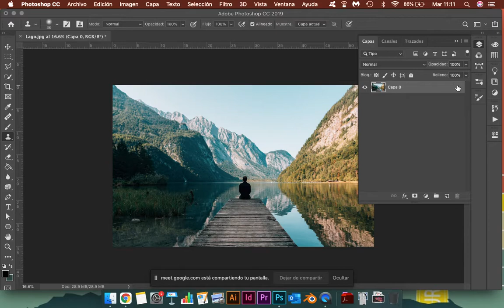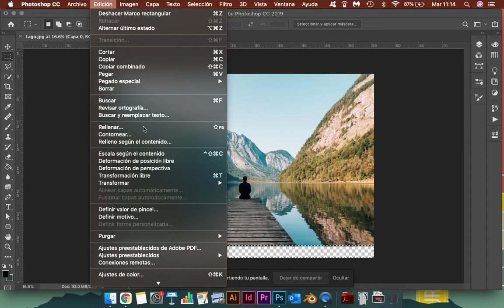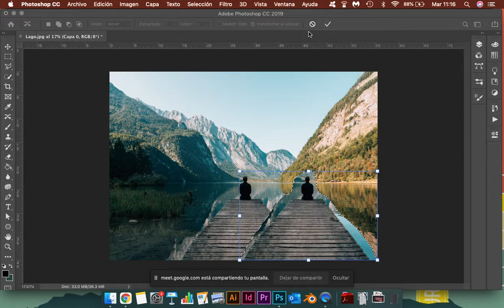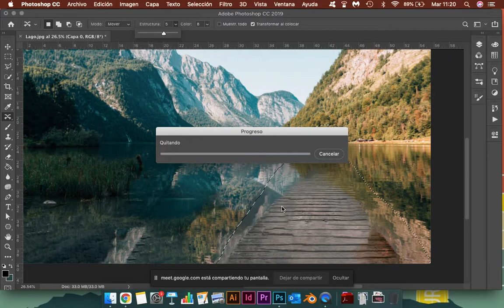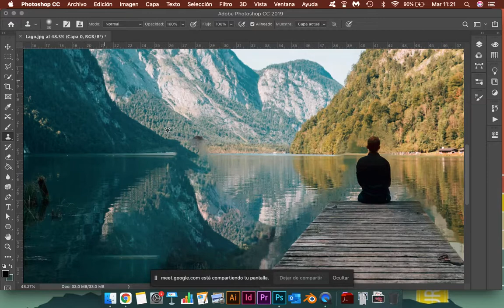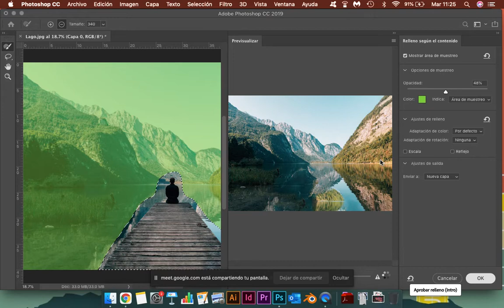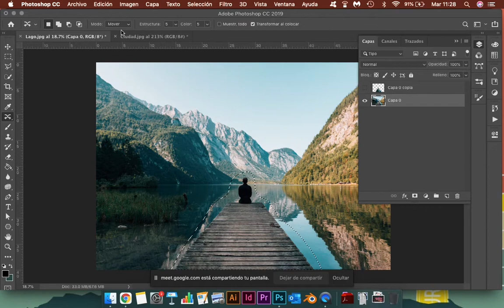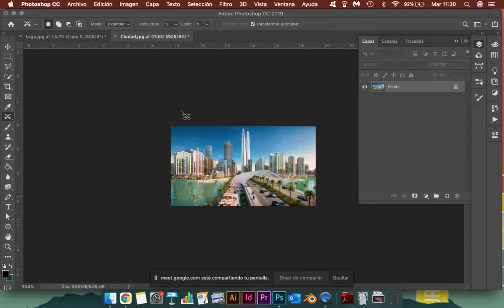Herramientas para sustitución de contenido (Content-aware) en Photoshop